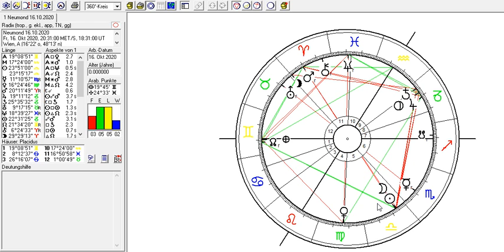Neumond 16.10.2020 in Waage ~ Astrologie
whatsapp 0043/680/3027276 (bitte nur schreiben)
instagram: claudiaengel_medium (über direct message)

Rechtliche Hinweise für den Youtube Kanal